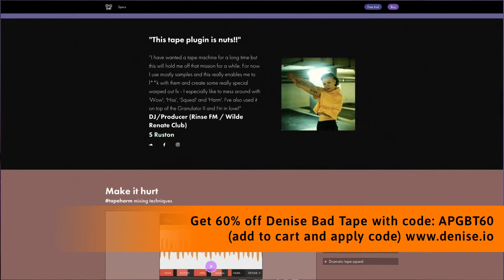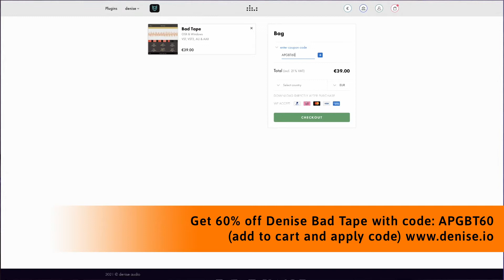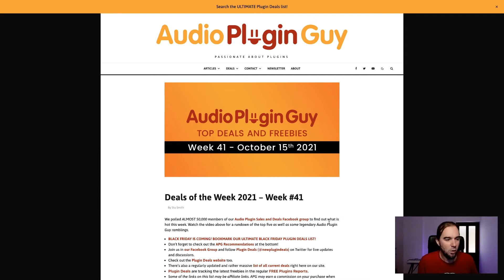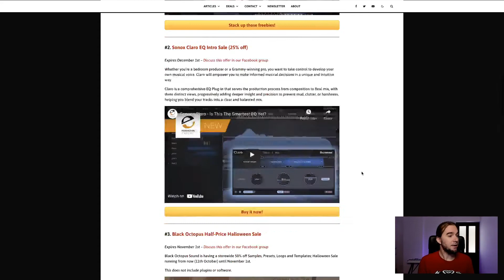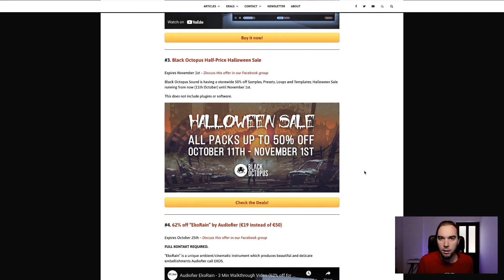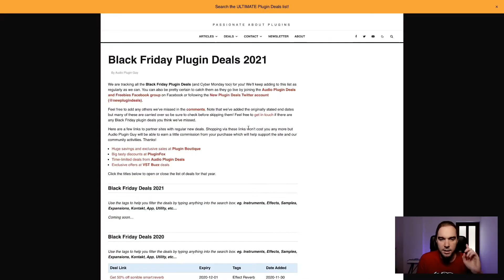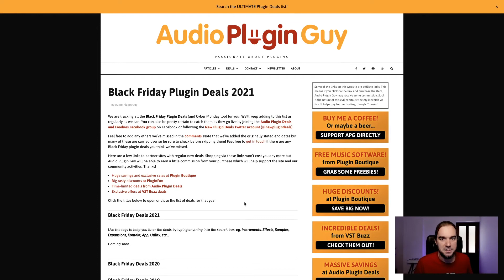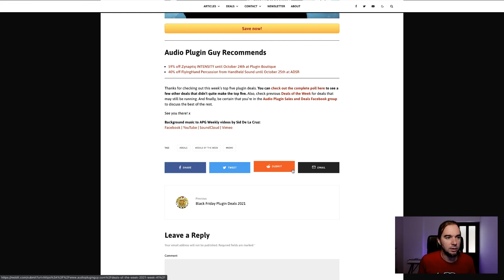EXPLORE/EXPLOIT?! (And Other Things!) | Audio Plugin Guy Weekly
0:00 - Intro
0:37 - Explore/Exploit Paradigm
3:37 - Talk to me...
5:12 - APG Exclusive Coupon!
8:00 - Deals of the Week
12:35 - The ULTIMATE Black Friday Deals list (bookmark it!)
14:34 - APG Recommends
15:25 - Outro